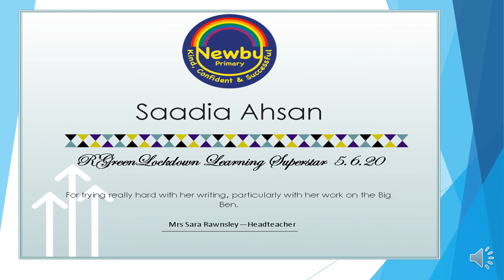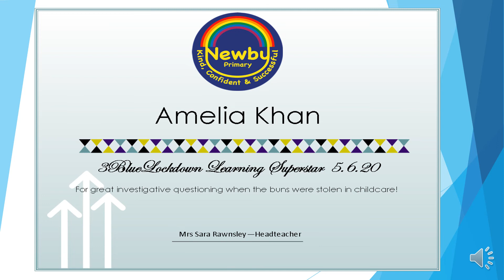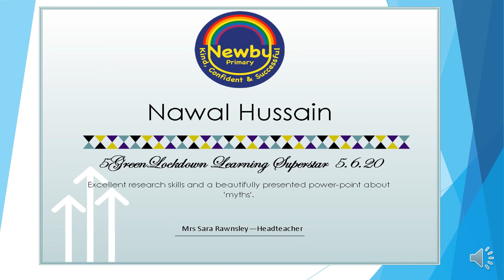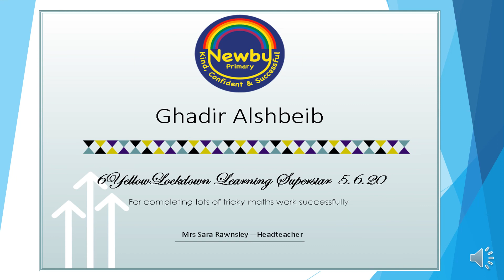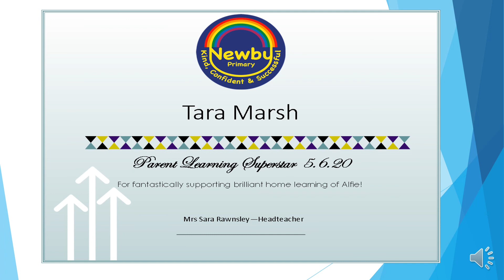Mrs. Rawnsley's Round-up for the week - 05/06/2020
Today’s video includes a very important message for all parents of children in Reception, Year 1 and Year 6. Please watch this video to find out how Newby will be reopening school for a wider group of children.